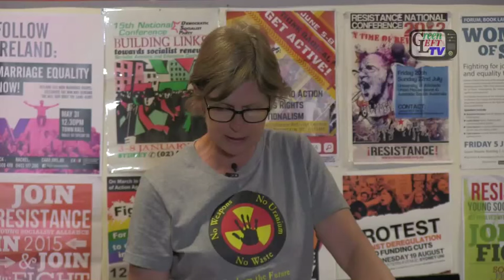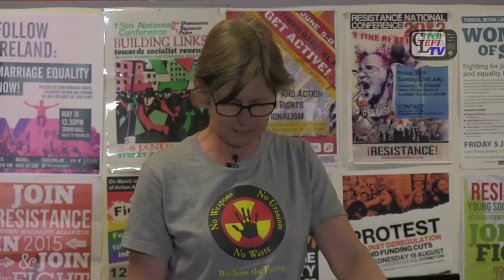From Climate change to climate action, a talk by Pip Hinman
Along with Simon Butler, environmental political author,  Vivien Langford, Zero Emissions and radio presenter, Pip Hinman, from the Sydney Stop Coal Seam Gas group outlined the possibilities for climate action which is desperately needed if we are going to redress the climate change problems. Will the 'new' Liberal Party Prime Minister take any action on climate change?  Presented at a Socialist Alliance Public meeting in Sydney on 16th September 2015